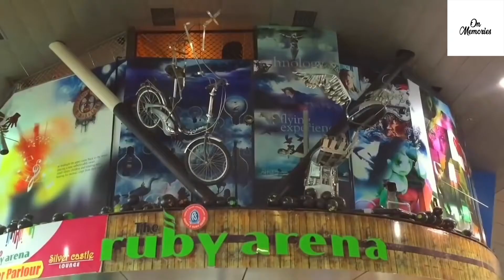EMERGING INDIA | INDIAN VLOGGER | GUJARAT | TRIVANDRUM | ECONOMIC SUPERPOWER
Hey Guys,
This is a small video on My Indian Aerial Vlog .

black travel bloggers,
best travel bloggers,
british travel bloggers,
world's best travel vloggers,
best malayalam travel vloggers,
travel blogger couple,
travel vloggers covid,
travel vloggers canada,
travel vloggers camera,
couple travel bloggers,
christian travel vloggers,
canadian travel bloggers,
how do travel bloggers make money,
drone for travel bloggers,
travel bloggers europe,
how travel bloggers earn money,
3 travel bloggers el salvador,
most viewed travel vloggers,
meet the vloggers travel,
travel vloggers names,
nepali travel vloggers,
nigerian travel bloggers,
new zealand travel bloggers,
travel bloggers on instagram,
travel bloggers on youtube philippines,
travel vloggers on youtube,
travel vloggers on instagram,
travel vloggers of india,
travel bloggers pakistan,
travel vloggers philippines,
travel vloggers pakistan,
pakistani travel bloggers,
popular travel vloggers,
pakistani female travel vloggers,
pinoy travel vloggers,
travel bloggers of india,
travel bloggers in india,
travel blogger in india,
travel vloggers reddit,
indian travel bloggers in russia,
reality of travel bloggers,